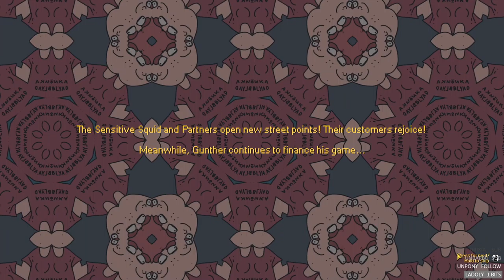5 - La merde des gangsters